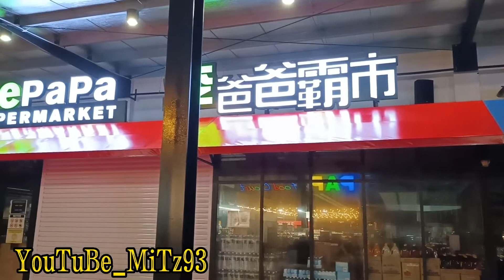LePaPa sRi aMaN ❤️